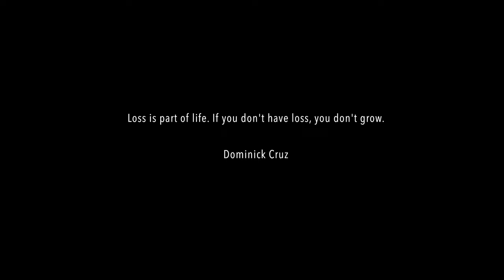It's like it was never there - an update on Kingston, Ontario's La Salle Causeway 4K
Kingston, Ontario
The last remaining elements of the fixed structure of the former lift bridge have finally been removed.  The way is quickly clearing for construction of a new, temporary, fixed bridge to begin.  This Channel will be following developments closely.

The Channel’s purpose is to record ‘History as it Happens’ and to get recognition for the skills and crafts on display in the construction and engineering worlds

Aerosnapper uses the following equipment to produce these videos:

DJI Mavic 3 Pro / Canon R5 Mirrorless Camera
Editing and post production is completed using Apple's Video Editing application Final Cut Pro X